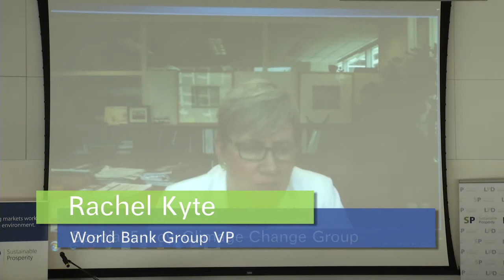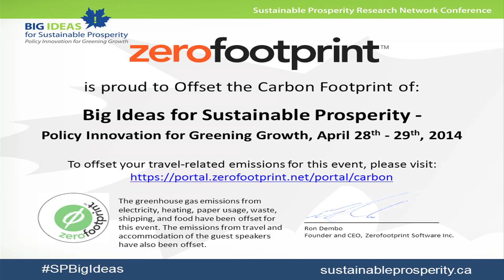SP Big Ideas 2014: Rachel Kyte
Rachel Kyte of the World Bank discusses how addressing climate change is vital to the pursuit of a greener, cleaner, and more inclusive pattern of global growth.

Big Ideas for Sustainable Prosperity research conference brought together some of the world's pre-eminent environment & economy thinkers for a two day research conference to share knowledge and think big about Policy Innovation for Greening Growth.

Rachel Kyte is the World Bank Group's vice president and special envoy for climate change. She oversees work on climate change adaptation, mitigation, climate finance, and disaster risk and resilience across the institutions of the World Bank Group, including IBRD, IDA, IFC and MIGA